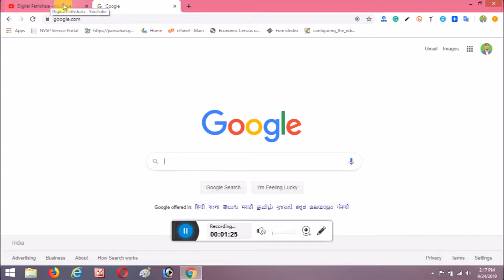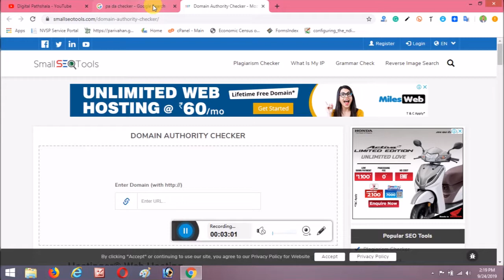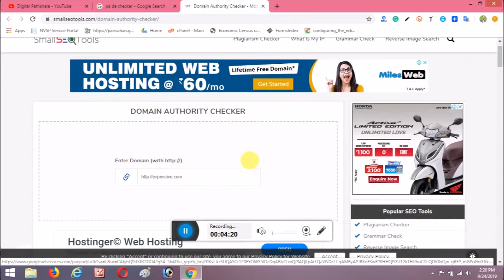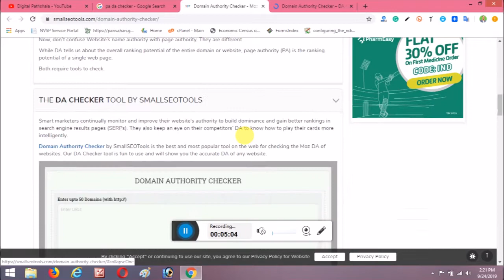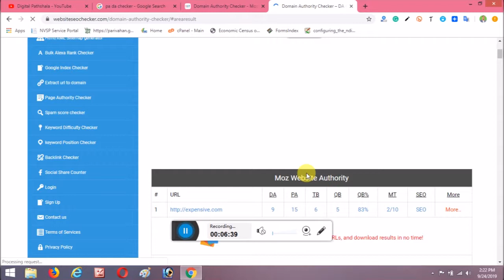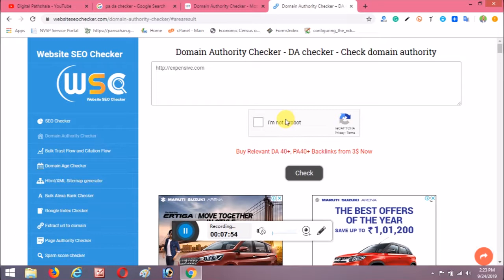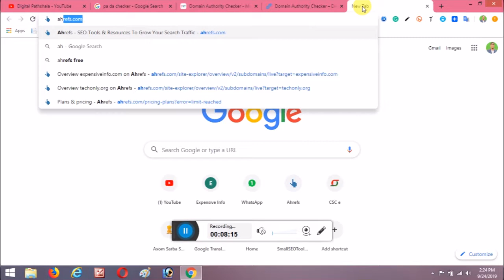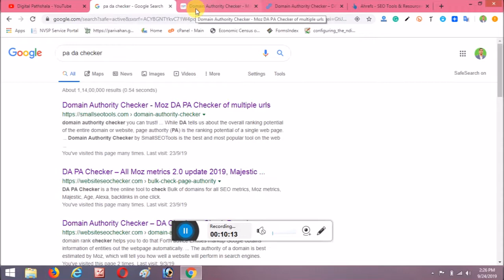How to check Domain and Page Authority (PA DA) of a blog for free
To check the domain authority of a website, simply enter the URL into the input box above and click go fetch. You'll then be able to see your score in the DA column. If you have several to check, just enter one URL per line up to a maximum of 10

CMerchants Flameless LIGHTER USB Cigarette Lighter Electronic Portable Rechargeable Flameless Pocket Size Gadget USB Lighter Cigarette Lighter Cigarette Lighter